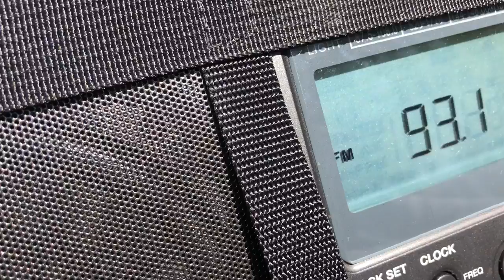WHYN Springfield, MA recieved in Hudson, MA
I never ever get this station.